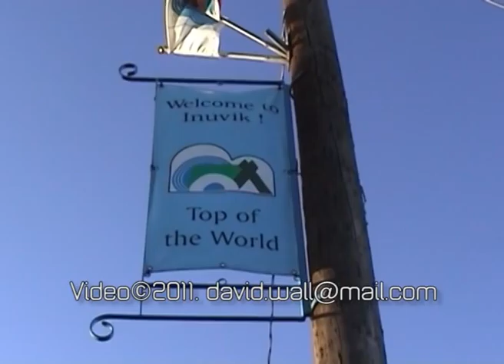Untitled documentary (2011) directed by David Wall (10 min edit)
10 minute edit of my documentary shown at The Reading Museum on 16/10/11. The piece is a series of interviews of members from the Inuit and Gwitch'in community in the Canadian Arctic and members of the Kalinago (Carib tribe) of Dominica (Caribbean). Points discussed cover views of what it means to be from a First Nation tribe in the 21st century and memories of growing up in their community. The final documentary will be 90 minutes (if I ever finish it)